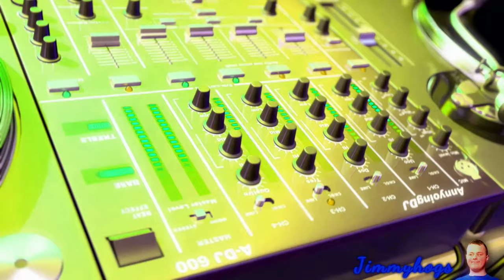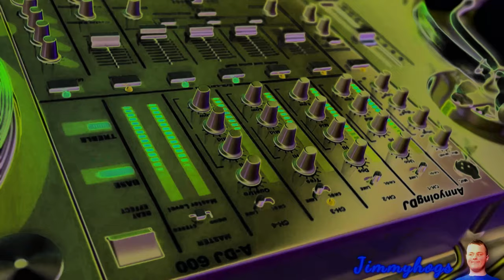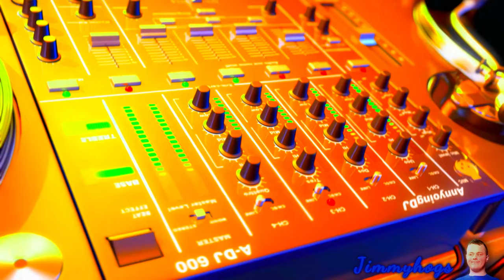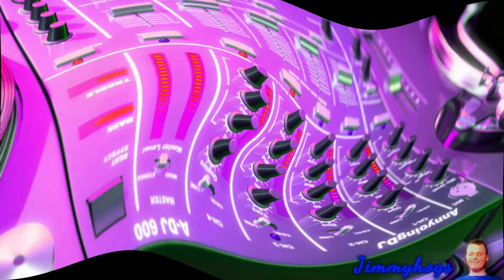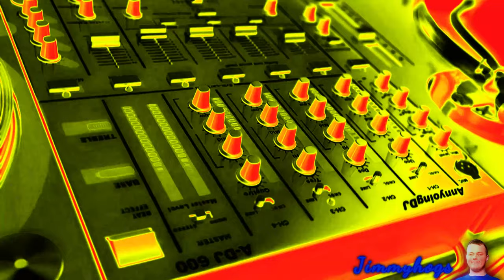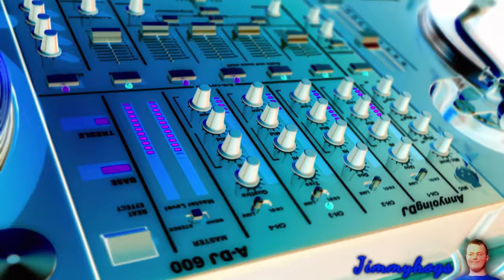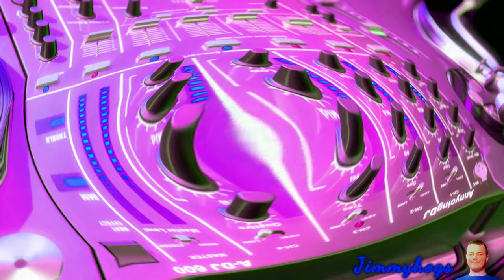Preview 2 Daddy DJ Effects (Preview 2 I Don't Wanna Talk To Ken Effects)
I don't even know why I added that part back in lol
Verse of the day: 1 John 5:14 KJV